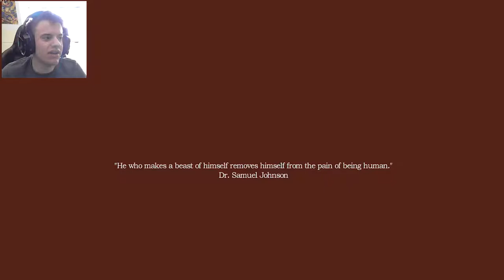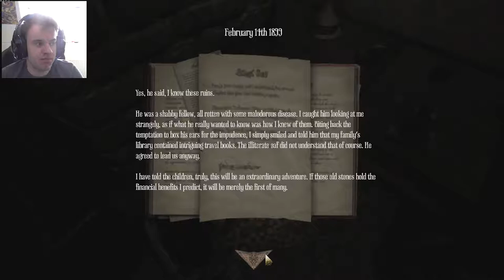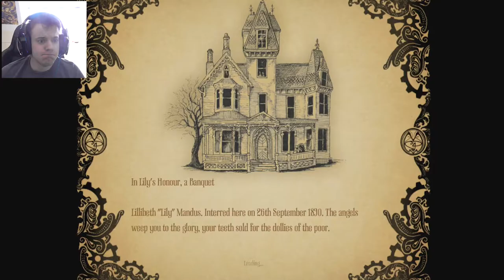STOP SPOOKING ME | Amnesia - A Machine for Pigs Part 1